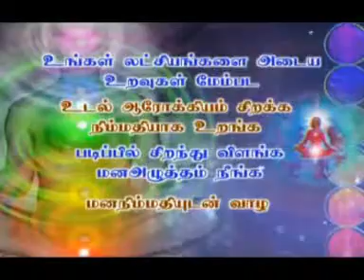Alpha Mind Power - Srimatha's Interview . Ph: 6379691989, 6379300611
Alpha Mind Power - Srimatha's Interview